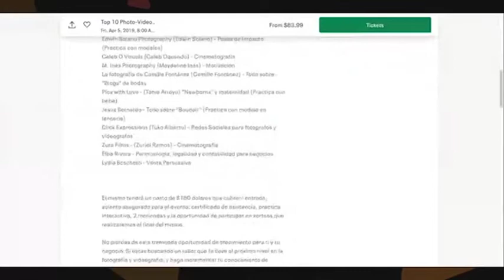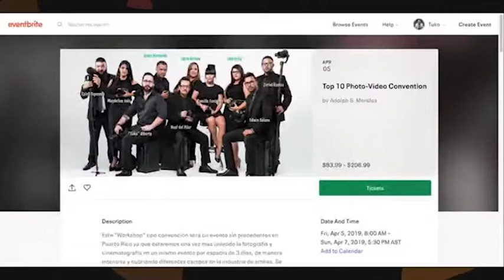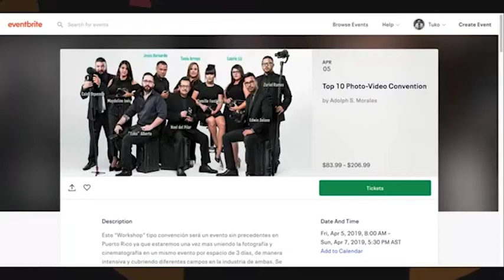MODELOS DE NEGOCIOS DENTRO DE UN MISMO SERVICIO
Acaba y Emprende es un podcast de entrevistas y preguntas a distintos invitados que se enfoca en el emprendimiento y el aprendizaje de experiencias de dichos invitados.

Como invitada del capítulo 77 contamos con Laurie Liz, quien es conocida en Puerto Rico por su trabajo como fotógrafa y videógrafa de bodas, fotos familiares, entre otras. La entrevista tendrá como tema central tener distintos modelos de negocios en un solo servicio.

Laurie se graduó de la secundaria súper joven y no sabía qué quería hacer ni qué estudiar, hasta que decidió seguir el mismo camino de su padre que era fotógrafo y empezar a tomar fotos de sus amigas, su familia, y demás, para practicar. No obstante, decidió administración de empresas hasta que la popularidad de su trabajo como fotógrafa la llevó a dejar la carrera y ser dueña de su propio negocio.

En cuestión de la fotografía, las fechas más populares e importante en Puerto Rico consiste en verano y los meses de noviembre y diciembre, donde la mayoría de las personas deciden casarse y es donde más demanda de fotógrafos hay. Actualmente, 12 fotógrafas trabajan con Laurie Liz en su compañía, lo que le permite tomar más de una boda al día sin importar la fecha que sea.

A pesar de las críticas, Laurie motiva a las personas de formar equipos y de tomar la cantidad de eventos que aparezcan y darse la oportunidad de viajar por trabajo, delegar y dejar la zona de confort por hacer más allá de eso para ser exitoso como emprendedor.

Con lo difícil que puede ser la industria de la fotografía, Laurie encontró la oportunidad de motivar, enseñar y crear un proyecto como Top 10 donde le enseña sus secretos y los de otros fotógrafos a los nuevos fotógrafos para expandir la industria.

Los episodios son parte de un podcast al cual puedes acceder en iTunes con el mismo nombre: Acaba y Emprende.

Preguntas del episodio:

1:59 ¿Quién eres?
7:42 ¿Qué opinas del modelo de negocios de tomar 200 bodas en un año con un equipo?
13:54 ¿Cuándo tuviste la epifanía de tener un equipo de fotógrafos?
16:44 ¿Cuántas bodas promedio haces al año?
21:23 ¿Puedes hablar de tu proyecto top 10 y cuál necesidad viste?